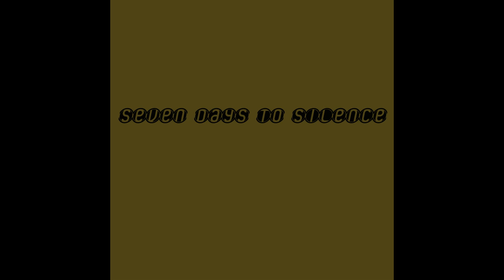Seven Days to SIlence - Dissecting A Lifes Struggle